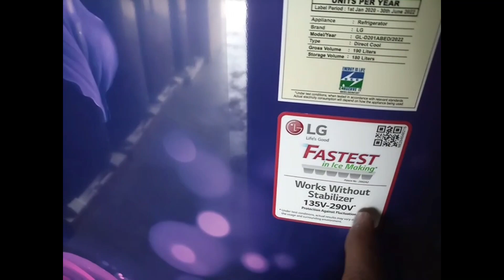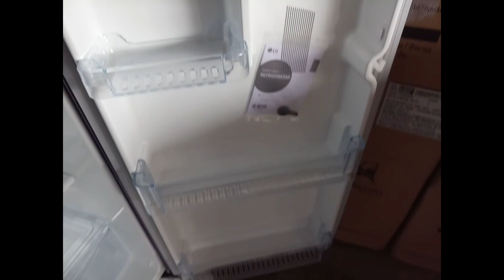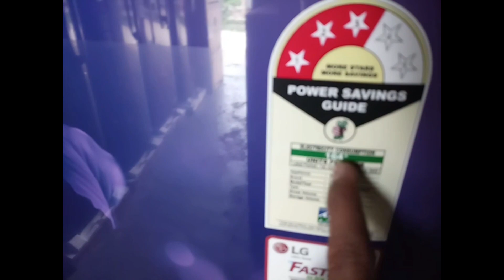23 November 2022